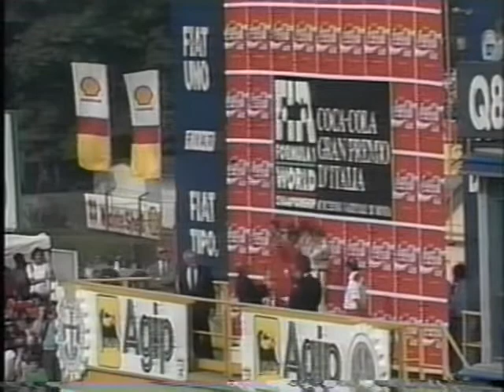F-1 GRAND PRIX ～音速の貴公子アイルトン・セナの軌跡 セナvsプロストvsマンセル～Vol.2 Ayrton Senna VS Alain Prost VS Nijel Mansell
音速の貴公子アイルトン・セナの追悼スペシャル